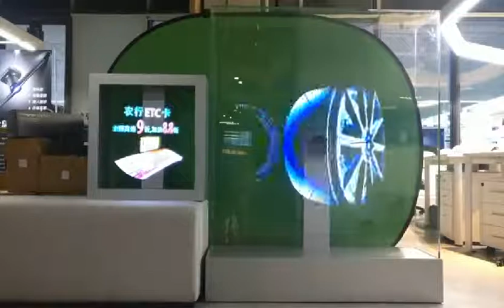Holograms New May 2018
The latest holograms to be added to the Activate Media Events gear 2018.